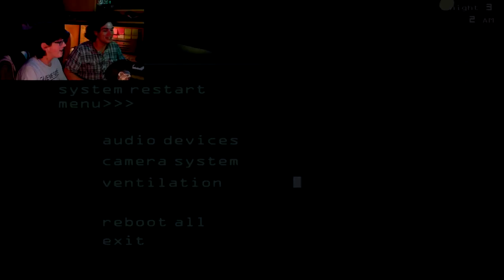FNAF 3, Mental Hospital, Pineview Forest & More!! || Horror Montage #2